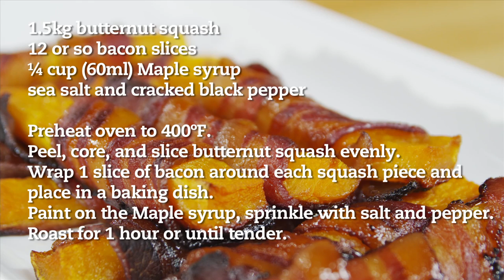Bacon Wrapped Maple Glazed Roasted Butternut Squash Recipe - LeGourmetTV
Looking for some great fall flavours on your Holiday table?? Then give this great side dish recipe a try!

Ingredients
1.5kg butternut squash
12 or so bacon slices
¼ cup (60ml) Maple syrup
sea salt and cracked black pepper

Method
Preheat oven to 400ºF.

Peel, core, and slice butternut squash evenly.
Wrap 1 slice of bacon around each squash piece and place in a baking dish. Paint on the Maple syrup, sprinkle with salt and pepper. Roast for 1 hour or until tender.